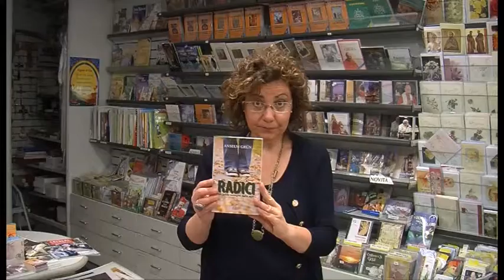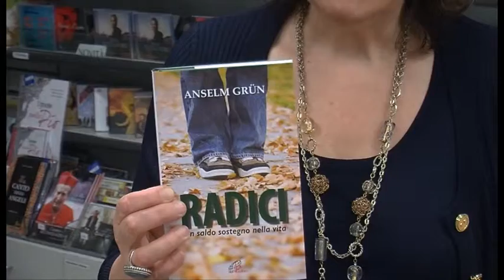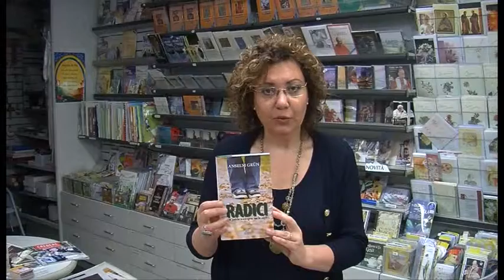TSD Notizie libri del 26.6.2013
Nel consueto appuntamento del mercoledì con la rubrica dedicata ai libri Elisabetta Giudrinetti ci presenta "Radici" di Anselm Grün.